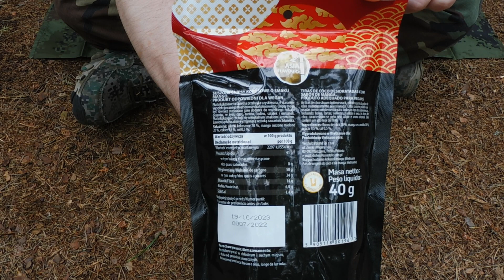Asia Flavours - Czipsy kokosowe z mango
Przekąska w formie czipsów z kokosa czyli kolejna alternatywa dla ziemniaczanych czipsów.

Koszt zakupu: 4.99zł (promocja) - Biedronka

CZIPSY KOKOSOWE Z MANGO.